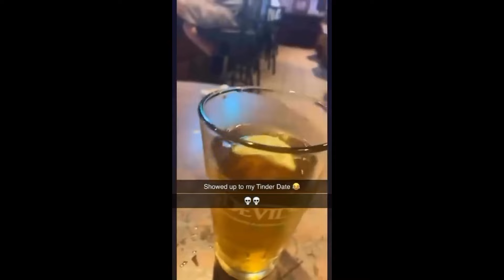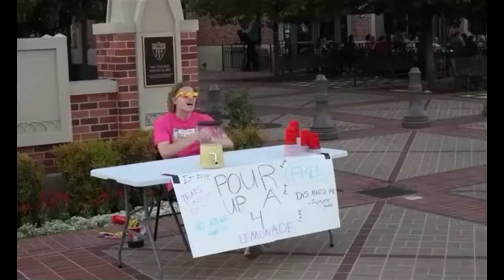Men REFUSE Delusional Woke Women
hey homies, enjoy this video.
follow for antisimpyt on ig for EQUAL RIGHTS 🥊🥊
Woke Women Getting OWNED By Men

Men Reject Delusional Modern Women
 use is permitted by copyright statute that might otherwise be infringing.
let's confuse other viewers,
if u see, this comment "women are stronger than men"
tags(ignore)
When Men Don't Hold Back And Humble Women [2], Women Get HUMBLED, When Men Don't Hold Back And REFUSE women, arako tv, poor mans podcast, alpha central, whatever, redpill, podcast, reaction, antisimp